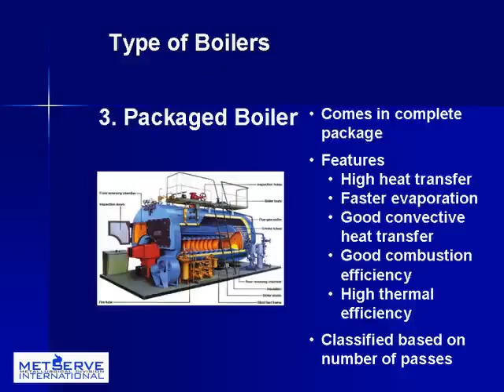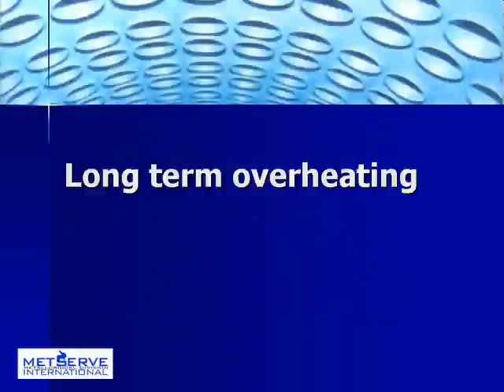Boiler Tube Failures Part 1